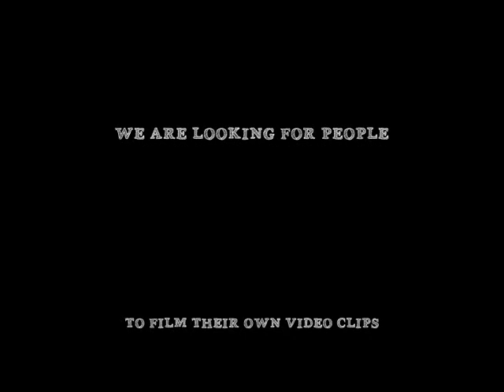Fam Daniels "Jacket like Fonzi" Competition (Leather Request)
WE ARE LOOKING FOR PEOPLE
TO FILM THEIR OWN VIDEO CLIPS
DANCING IN THEIR LEATHER JACKETS
FOR THE REAL "JACKET LIKE FONZI" VIDEO
TO BE RELEASED NEXT YEAR
PLEASE SEND US YOUR SHORT VIDEO CLIPS TO
VIDEOS NEED TO BE IN BY 26TH MARCH 2012